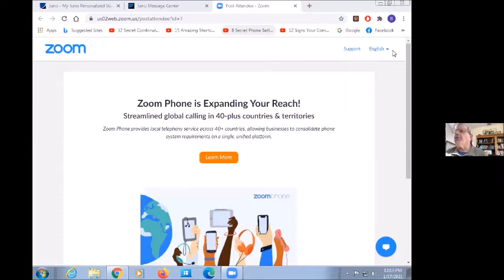COVID-19 and the Vaccine: Dr. Alan Fein Answers Your Questions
Since the start of the pandemic, pulmonologist Dr. Alan Fein has treated more than 1,000 Coronavirus cases. On January 17, 2021, Dr. Fein addressed members of Congregation L'Dor V'Dor on the latest scientific knowledge regarding the pandemic and the vaccine, answering many questions along the way. We are grateful to Dr. Fein for taking the time to share his wisdom!